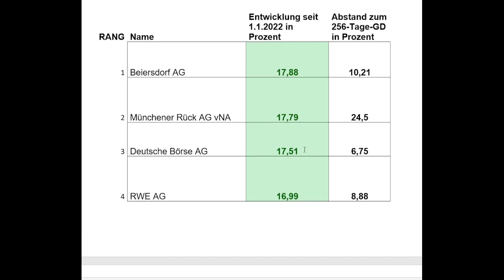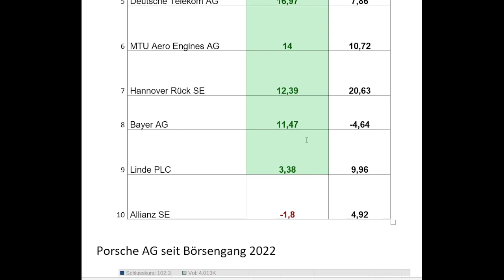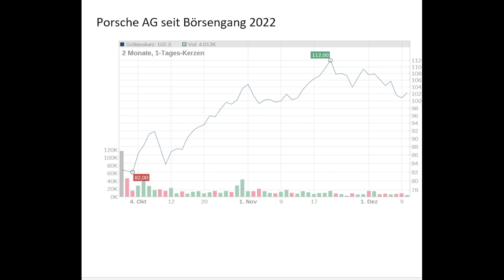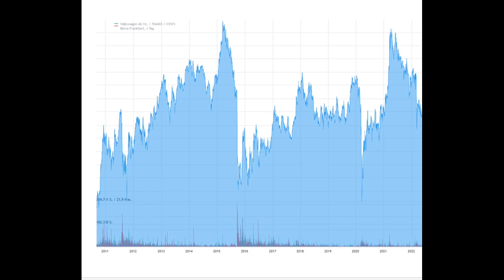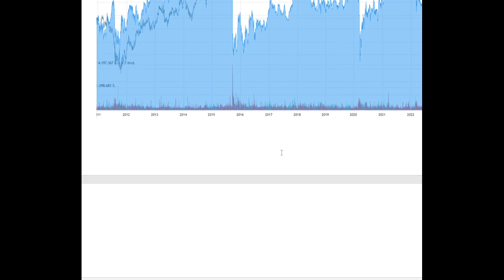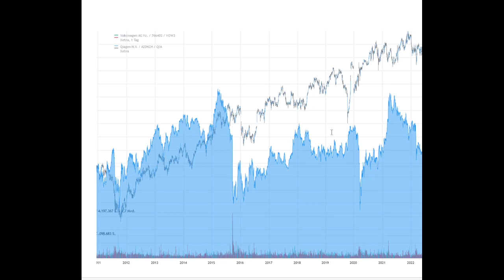DAX: Geht die Rally weiter? Was war wichtig und was wird wichtig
Sie möchten mehr über aktuelle Trends & die Börse erfahren? Hier können Sie sich Ihr Wunschprodukt in den Kategorien: Aktien-Einsteiger, Konservativer Vermögensschutz, Stetiger Vermögensaufbau oder Die High-Performer aussuchen!

Der Deutsche Aktienindex (DAX) hat erneut eine ruhige Woche hinter sich! Die Themen heute:
+ Essentielle Chartmarken
+ Notenbanken Fed und EZB im Fokus
+ Jahresgewinner im DAX
+ Porsche steigt in den DAX auf 🙂
+ Volkswagen-Aktie im Chartcheck 🧐
+ Als Alternative zu VW ein Blick auf einen langfristig spannenden Wert 😃
Quellen der Charts im Video: aktienscreener.com
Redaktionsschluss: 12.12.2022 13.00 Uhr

Mehr zum Thema Vermögensaufbau, Aktien und Trends erfahren? Kein Problem!

⚠️ Der Handel mit den hier beschriebenen Produkten (z.B. Aktien, Devisen, CFDs, Futures) birgt ein Risiko für Ihr Vermögen, bis hin zu einem Totalverlust des eingesetzten Kapitals und darüber hinausgehende Verluste. Der Abschluss derartiger Geschäfte setzt vertiefte Kenntnisse in Bezug auf diese Finanzinstrumente oder eine eingehende fachliche Beratung voraus. Weitere Informationen zur journalistischen Unabhängigkeit des FID Verlages sowie zu unserem Risikohinweis finden Sie

Kapitel:
0:00 Begrüßung & Themen der Börsenwoche
0:48: Blick auf den DAX
1:41 Notenbank-Sitzungen Fed und EZB
2:45 Jahresgewinner DAX, weiter 9 Werte im Plus
3:23 Porsche AG in den DAX
5:10 Mit VW in den letzten 10 Jahren wenig zu holen
5:42 Langfristig spannender DAX-Wert: Qiagen!
7:30 Bleiben Sie wachsam und bis zum nächsten Mal!